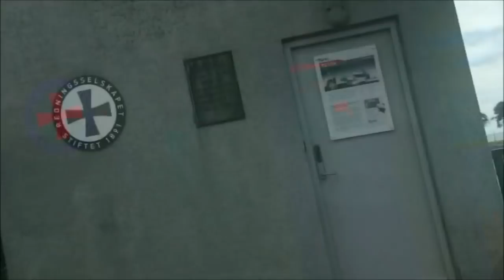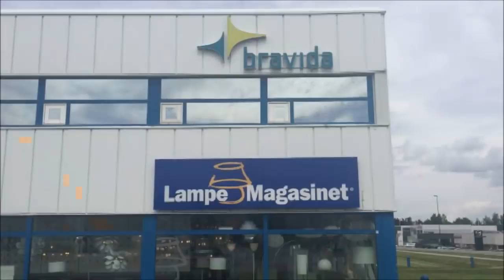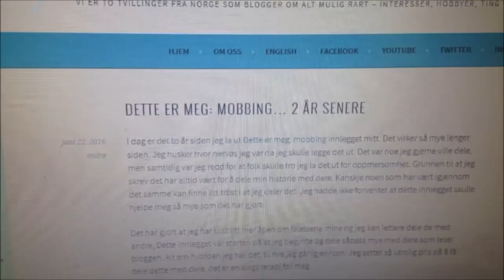Vluni | Dag 22 | Tropenatt på Mosseporten